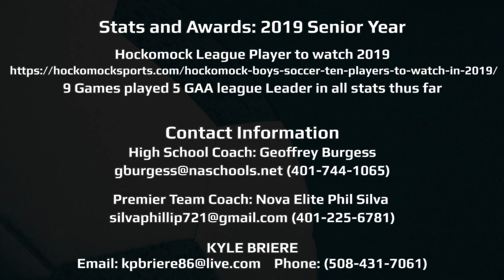Kyle Briere Class 2020 GK Recruitment Video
Stats and Awards: 2019 Senior Year

Stats and Awards: 2018 Junior Year
1st Team Hockomock all star
Hockomock Sports.com Best XI Goalie
Sun Chronicle All Star
2018 Varsity MVP
2017 Jr Varsity MVP
Team Captain 2018
Hockomock league All Star Starting Goalie
Hockomock League Leader in all Stats 18 games/9 shutouts/9 Goals Allowed/.500 GAA
2018 State Champion Nova Elite 2001 team Jefferson Cup